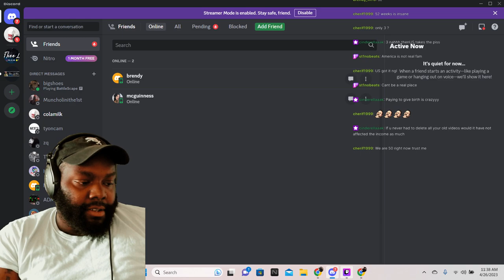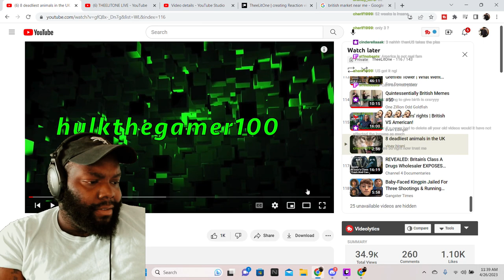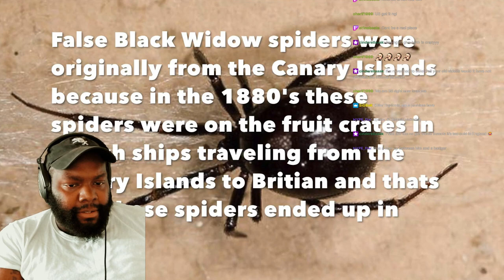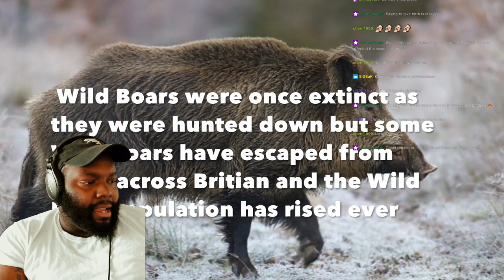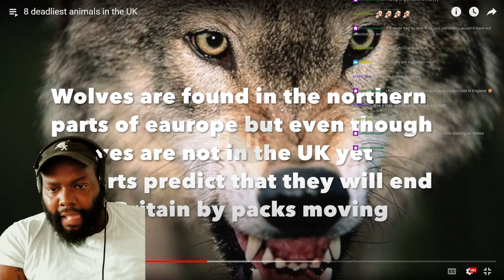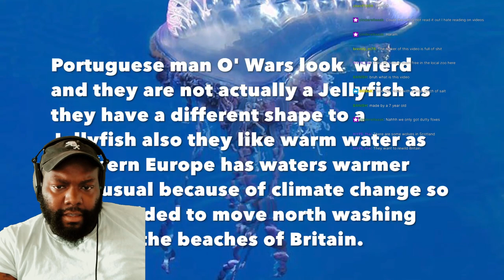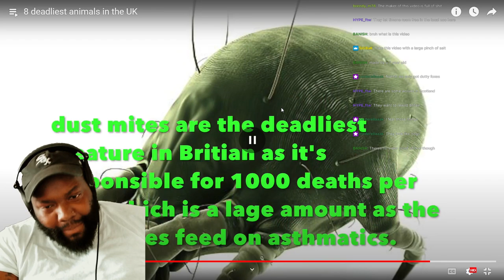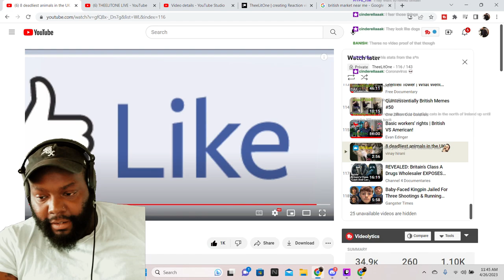THIS REAL!? THEELITONE REACTION VIDEO TO 8 DEADLIEST ANIMALS IN THE UK